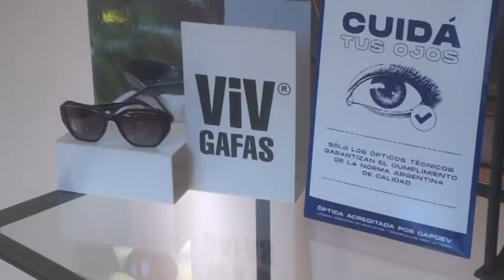HUGO GERSTNER - ÓPTICA GERSTNER - GRAN VARIEDAD EN ANTEOJOS PARA REGALAR EN ESTAS FIESTAS